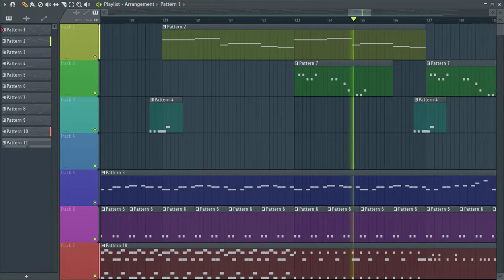Earthworm Jim - Buttville - the Queen's Lair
Earthworm Jim - Buttville - the Queen's Lair (cover)
Composer - Tommy Tallarico
Sega Mega Drive/Genesis, 1994